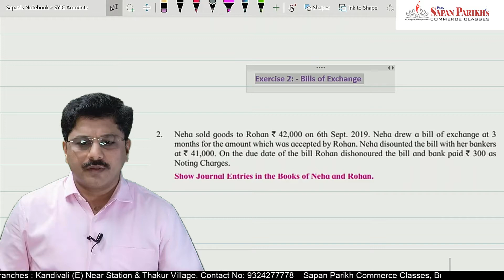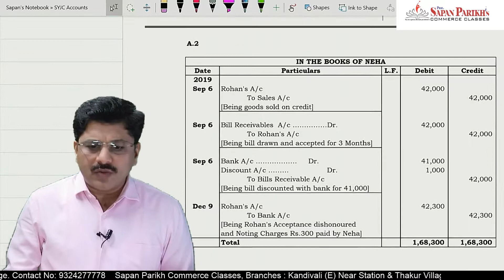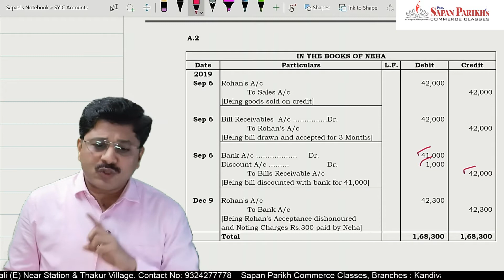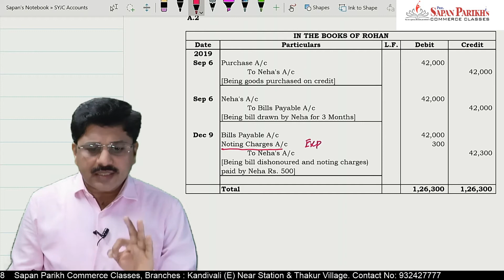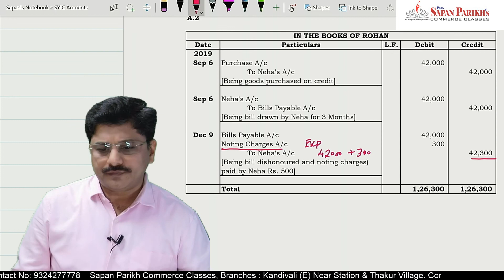Exercise Q2 | Bills of Exchange | Accounts | HSC Class 12 | CA Sapan Sir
Watch the video solutions of Bills of Exchange, from Accounts, of HSC Class 12 Maharashtra Board by Prof. CA Sapan Sir, to prepare well for your HSC March 2024 Board Exams.
Also SHARE with your other friends in Class 12 HSC, so they can also have the benefit of the same.

Welcome to Sapan Parikh Commerce Classes – YouTube Channel.
Prof. Sapan Parikh is a visiting Faculty at Mumbai’s Reputed Colleges as well as Institute of Chartered Accountants of India. We have trained over 5000+ students through various mediums over the past 20+ years.

For more details on courses and batches :
Address : D Wing, Ambika Darshan, Pramod Tanna Road, Near Station, Kandivali East, Mumbai – 400101.